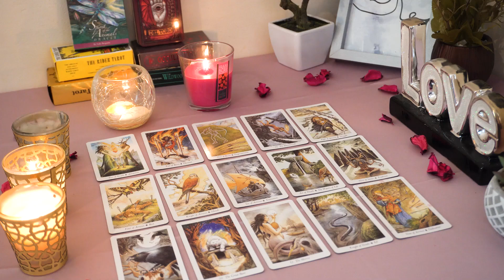GEMINI💘 They're Ready To Go All In on Your Love! They Are Limitless, No Holding Back😘🥰